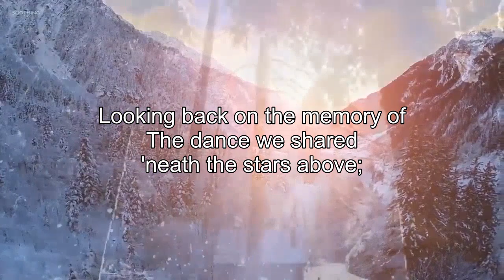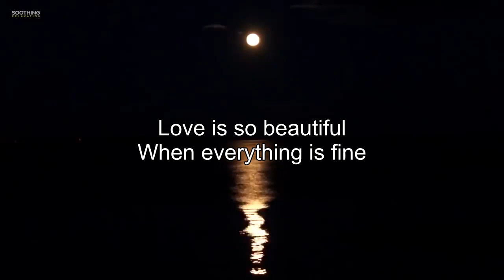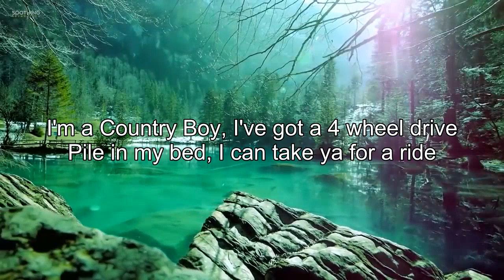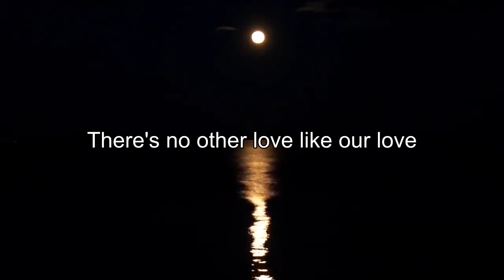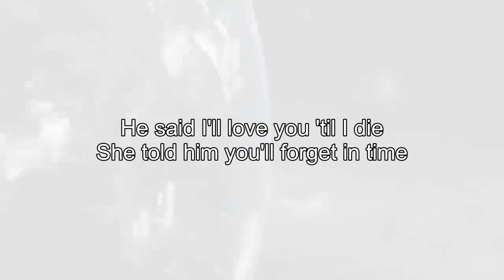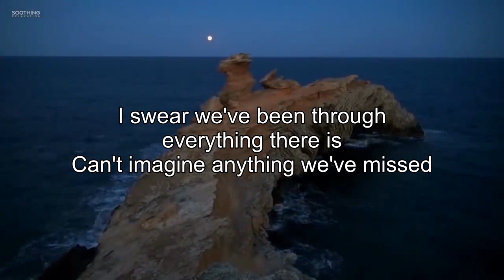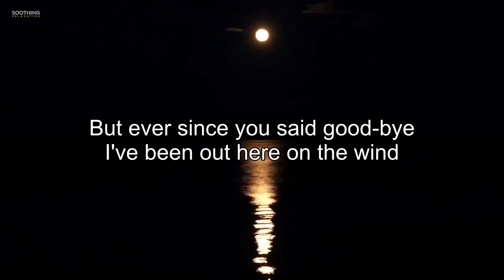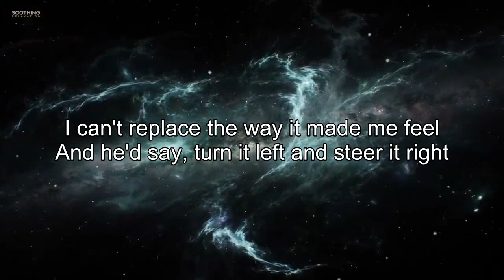Greatest Hits Classic Country Songs Of All Time With Lyrics 🤠 The Best Of Old Country Songs Playlist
Country music is one of the most popular genres of music in the United States, and old country songs are appreciated by fans of all ages. No list of the top country songs of all time would be complete without the classic country music of legendary artists like Johnny Cash and Patsy Cline.

Sometimes called country western, or country and western music, classic country songs are steeped in Americana and tell the story of ordinary, loving, hard working, often hard drinking, and sometimes long-suffering people, just like many of us. Sometimes the best country songs are deceptively simple sounding in their portraits of American life, but that's what makes classic country so endearing - and so relatable.

Out of all the classic country western singers, Johnny Cash had some of the biggest crossover success. The singer/songwriter eventually tapped into rock, gospel, folk, and other genres, but is best remembered for classic country songs like "Ring of Fire," "Folsom Prison Blues," and "I Walk the Line." He and wife June Carter Cash - classic country music royalty in her own right - were together best known for their duet of "Jackson," a No. 2 hit on the Country Music charts in 1967.

Patsy Cline may now be remembered as one of the women in classic country, but she fought her for it, particularly in era that didn't accord female country western singers the same advantages of their male counterparts. Though she didn't live to fully appreciate her legacy (Cline was killed in a plane crash at age 30), her old country songs like "Crazy" and "I Fall to Pieces" are counted along with the best country songs of all time.

Hank Williams, considered by some to be the godfather of 20th century country music, performed popular country songs of his era that still influence musicians to this day. "Your Cheatin' Heart" and "Hey, Good Lookin'" are but two examples. Those old radio hits are as ingrained into American culture as apple pie.

What are your favorite country music songs that are considered classics? Vote up good country songs from the best of old country music, or add one that makes you cherish the best classic country songs. If you like both older and newer country music, vote on the best country artists of all time.